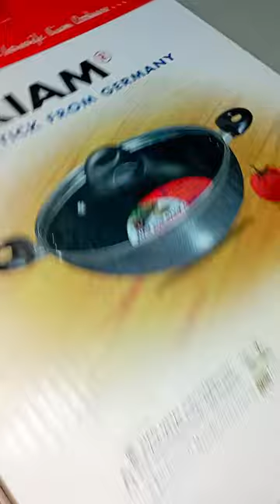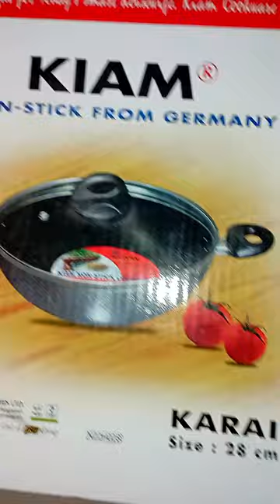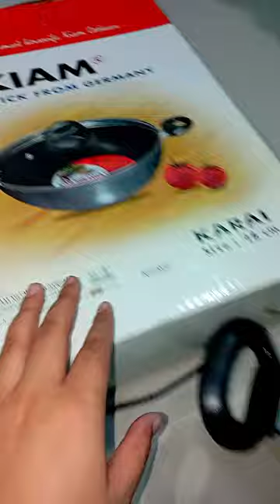Kiam Nin Stick fry pan || সংসারের কেনাকাটা || Shopping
Musician: @iksonmusic

video edit from Inshot

Thumbnail making from picsart

ধন্যবাদ।